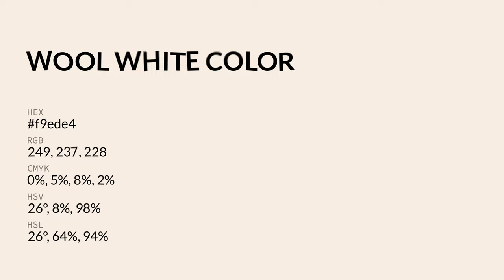Wool White color f9ede4 hex color - Orange color - Cool color f9ede4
What color is Wool White ? f9ede4 hex color - Orange color - Cool color f9ede4

Hex f9ede4 Color Code is also known as Wool White color.

Hex f9ede4 Color code in CMYK color (process color) code model is generated after subtraction of 0% cyan, 4% magenta, 8% yellow and 2% black.